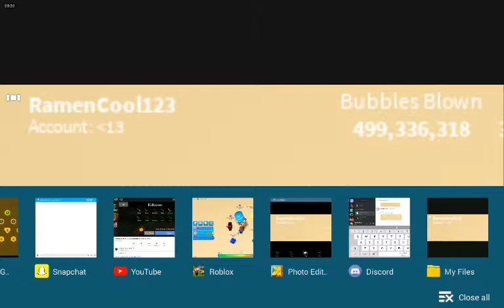I did no editing :p [Roblox]